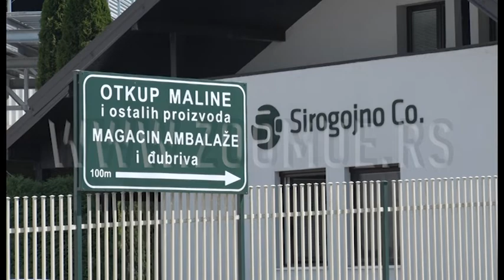Čadež posetio Sirogojno company